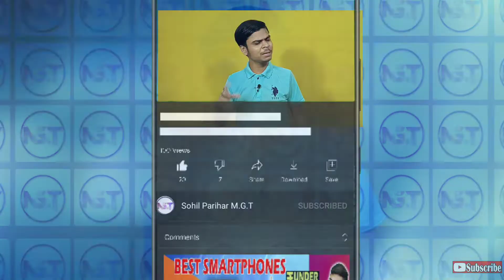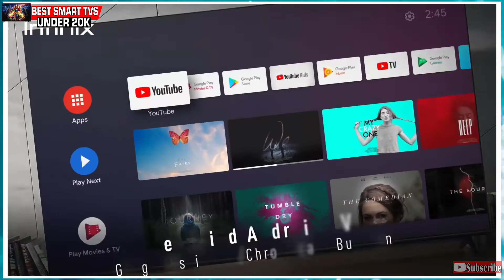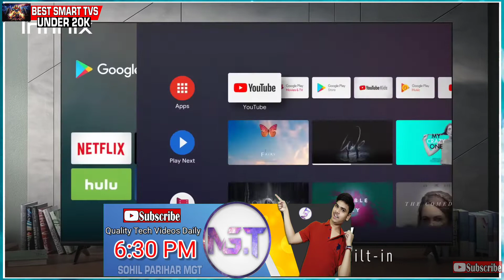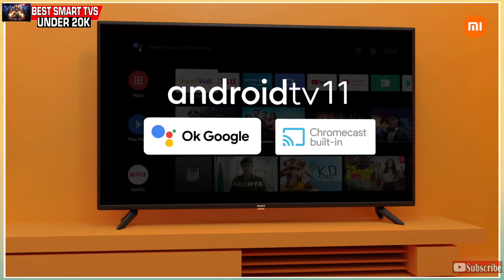Top 5 Best Android Smart TVs Under 20,000⚡⚡October 2021 | Best Smart TV Under 20,000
Hello Dosto!!

Hello Friends, Aaj Ke Video Me Hum Aapko Batane Wale Hain Mere Top Picks Best Android Smart TVs Ke Baare Me Jo Mujhe 20,000 Ke Andar Kafi Pasand Hai.

🛒 Check Out Android Smart TVs ⚡

1. Redmi Smart TV :

2. Motorola ZX2 Smart TV :

3. Realme Smart TV :

4. Blaupunkt Cyber Sound Smart TV :

5. infinix X1 Smart TV :

📝 Your Queries ⚡⚡⚡

4k tv under 20000
best led tv under 20000
best smart tv in india 2021
best 32 inch smart tv in india
best tv in india
smart tv under 20000 in india
tv under 20000 in india
tv under 20000 4k

📝 Video Highlights⚡⚡⚡⚡

00:00 Intro with subscribe zaroor karna 😊
00:49 Criteria
01:37 Best infinix Smart TV Under 20000
02:11 Best Blaupunkt Smart TV Under 20000
02:54 Best Realme Smart TV Under 20000
03:26 Best Motorola Smart TV Under 20000
04:06 Best Xiaomi Smart TV Under 20000

⚙️ My Gears ⚡⚡⚡⚡⚡

Phone Realme 6 : shorturl.at/jmvGS
Mic Boy BY-M1 : shorturl.at/tuIW6
Mic Maono AU-100 : shorturl.at/gmAIV
Simpex Tripod 6633 : shorturl.at/pyCEV
NVIDIA Graphic Card : shorturl.at/cfCNQ
Yellow Backdrop : shorturl.at/bAHZ6
Green Screen : shorturl.at/iGH24

Tech Mi Ki Help Kijiye Niche Diye Gaye Link Sa Purchase Kijiye..